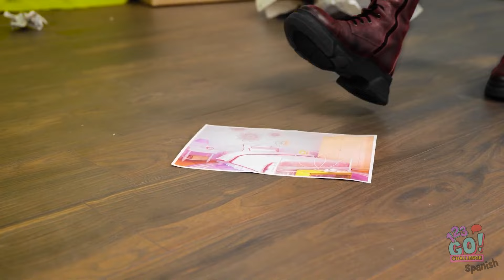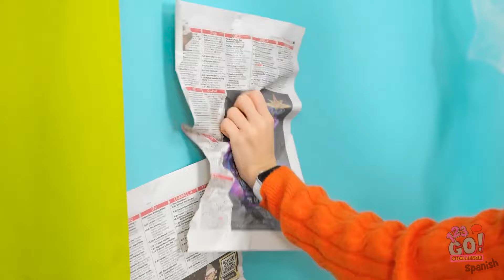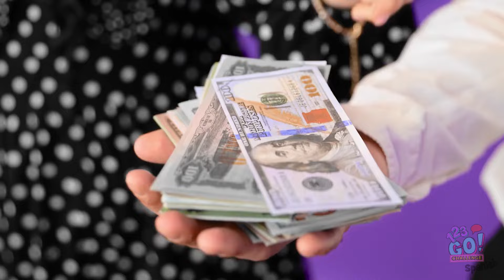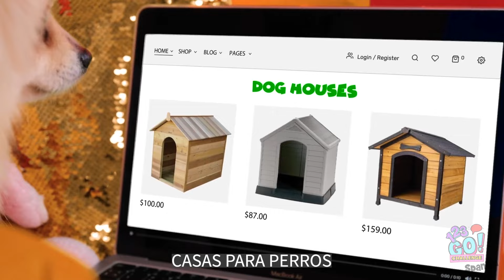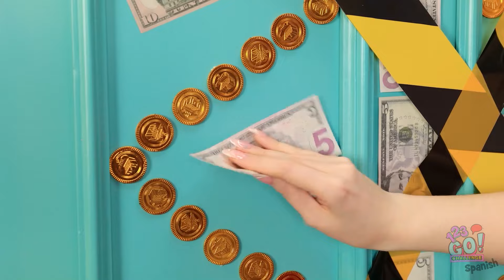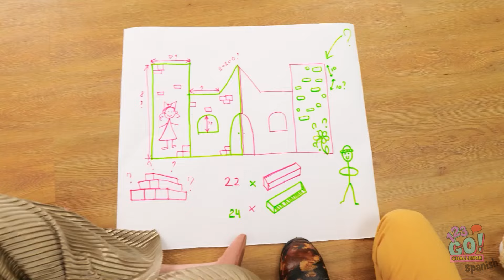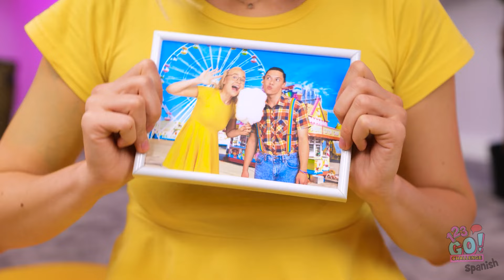Batalla de casa de un color 🖤 Vampiro vs sirena 🩵 Habitación con estilo por 123 GO! CHALLENGE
¿Qué tema resuena más con tu estilo?
¡Comparte tus pensamientos en los comentarios abajo!
CHALLENGE para más desafíos entretenidos y fantásticas transformaciones de habitaciones. 🏠🧛‍♂️🧜‍♀️✨